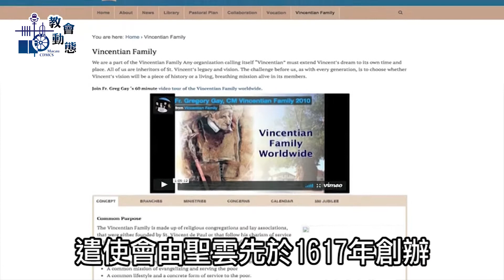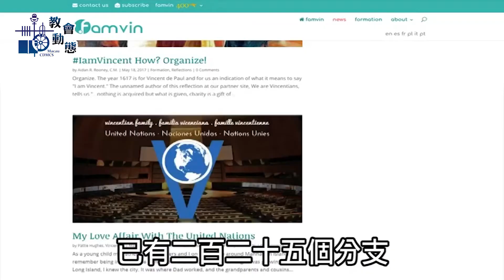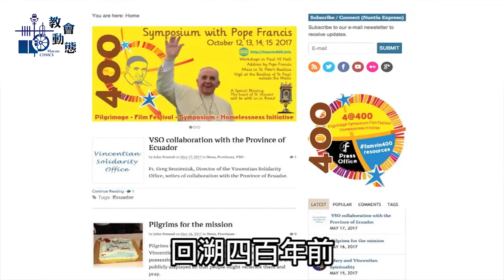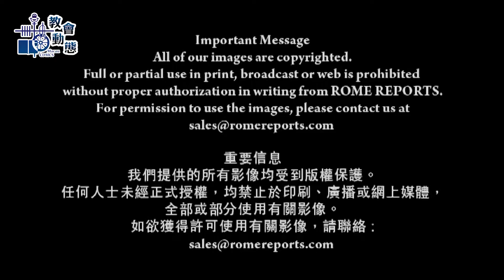【教會動態】聖雲先會大家庭四百年的秘密：各人的神恩